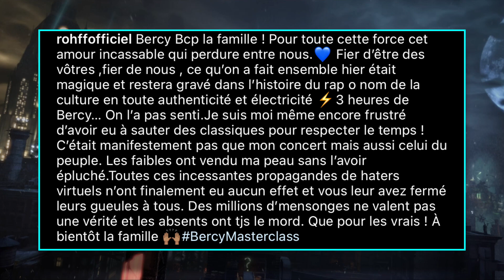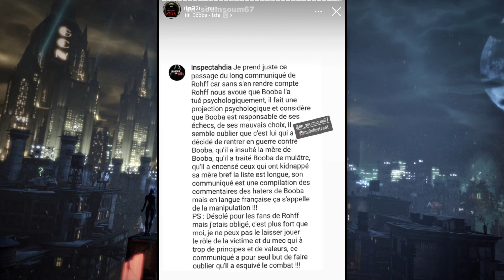Booba répond Rohff a sa manière après son Bercy ton concert n'est pas assez parfait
Rohff : des fumigènes et un public en folie pour son concert à Bercy

Rohff en concert à Bercy le 15 Novembre
rohff concert a l'accordai Arena meilleur moments avec trop d'artiste comme Amel bent fresh la douille imane es

Clashe buzz
Venez voir Rohff Booba Kaaris Niska Gradur Sch Leck Sadek Nekfeu Alonzo Mmz Djadja Dinaz Mrc Kalash Remy Jul Naps Lartiste L'algerino Tunisiano Aketo Blacko Sniper Lim Kery James Sinik Medine Brav Soprano La fouine Sultan Fababy Maitre Gims Black M Lefa Maska Sexion D'assaut Tiers Monde Nessbeal 25G Tom Ace Azuul Smith Dry Sefyu Alrima El Matador Sofiane Six Coups Mc Jarod Jeff Le Nerf Kool Shen Joey Star Vald Iam Ntm Bilel Mister You Lacrim Kozy Despo Rutti Chilla Soolking Usky Lorenzo Hooss Oboy Orelsan Marwa Lourd Lomepal Bigflo Oli Pnl Yl Vald Guizmo Hamza Lino Salif Despo Rutti Alpha 5.20 Alibi Montana Davodka Vins Hornet La Frappe Volts Face Still Fresh SpriNoir Hayce Lemsi Xv Barbar Swift Guad Ash Kidd Mike Lucazz Ninho Keny Arkana Roméo Elvis Tortoz Sopico Georgio Niro Mc Solaar Demi Portion
Dosseh Sneazzy S-Crew Youssoupha Rimk Plk Mac Tyer Dabs Dehmo Scylla Damso

Comment ouvrir un fichier apk . comment ouvrir un fichier pdf . comment dessiner . Comment ça marche
Comment gager de l’argent sur internet . comment etre bien . comment supprimer mon compte Instagram . Comment être un homme alpha . Comment être une fille belle . Comment avoir un cours fit